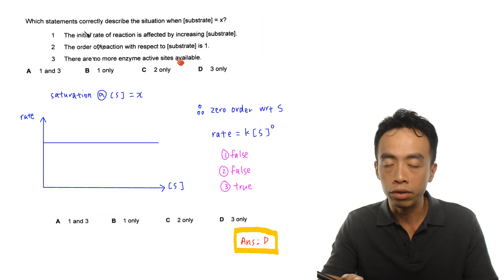2019 P1 Q14 - Deduce Order of Reaction for Enzyme Catalysed Reaction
Let's take a look at question 14 for 2019 A Levels H2 Chemistry Paper 1.

For an enzyme catalysed reaction, we notice the following relationship between initial rate and substrate concentration.

1. Rate is directly proportionate to substrate concentration at low concentration

When concentration of substrate is low, there are enough enzymes to catalyse the reaction.

Hence an increase in [substrate] will result in increase in rate of reaction.

Order of reaction with respect to substrate is one and the rate equation is as follows:

rate = k [substrate]

2. Rate is independent of substrate concentration at high concentration

When concentration of substrate is high (greater than concentration of enzyme), saturation occurs.

All the enzyme active sites are fully utilised and there are no more enzymes left to catalyse any additional substrate.

Hence an increase in [substrate] will not affect rate of reaction anymore.

Order of reaction with respect to substrate is zero and the rate equation is:

rate = k

Hence we can now look at the statements and deduce if they are true or not when [substrate] = x:

1. The initial rate of reaction is affected by increasing [substrate] - we know rate is constant when concentration of substrate is x and beyond, hence this is false.

2. The order of reaction with respect to [substrate] is 1 - this is false as we have discussed previously order of reaction is zero at saturation instead.

3. There are no more enzyme active sites available - true as this would mean the rate of reaction remains constant as all the enzymes are fully utilised.

Only statement 3 is true so the answer to this question will be option D.

Topic: Kinetics, Physical Chemistry, A Level Chemistry, Singapore

Any feedback, comments or questions to clarify?
Suggestions for new video lessons?
Drop them in the COMMENTS Section, I would love to hear from you!

You can also view this video lesson with screenshots and detailed explanation

If you are looking for JC Chemistry Tuition, do consider taking up my classes at Bishan.

Learn Chemistry anytime, anywhere! Online video lessons with practice questions and solutions available